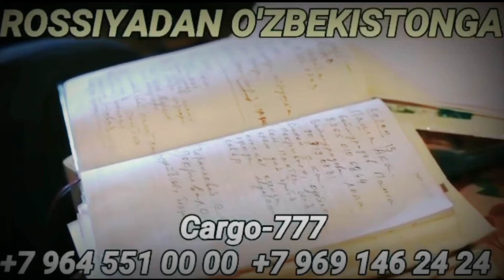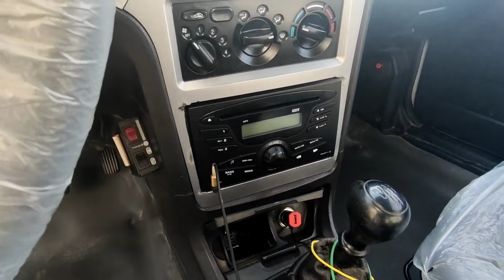30 IYUN QO'QON MASHINA BOZORI LASETI JENTRA COBALT NEXIA 1,2,3 VARIANT VA KREDITGA